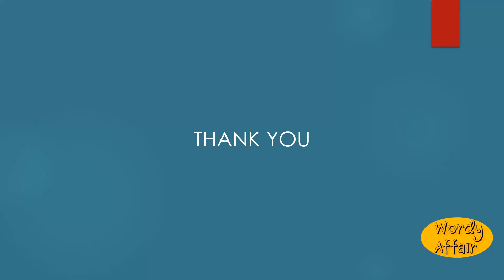Upeygan Meaning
The borele.

In this video, you will learn "Upeygan" Meaning and pronunciation in English.

Wordy Affair